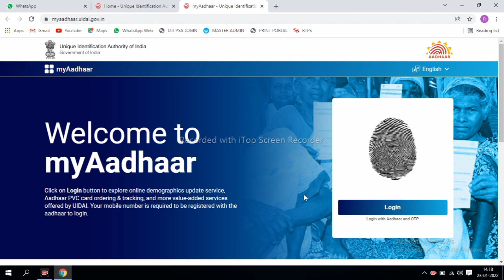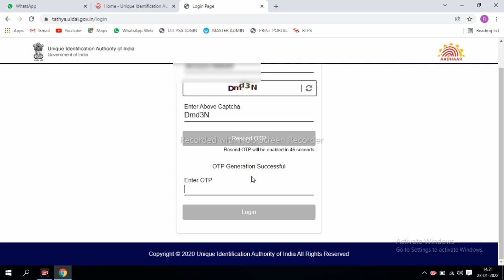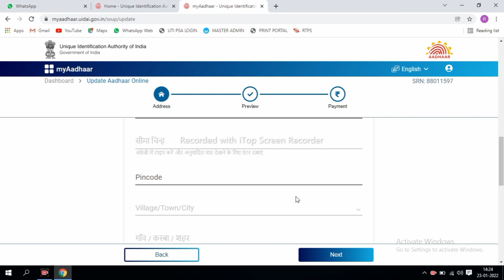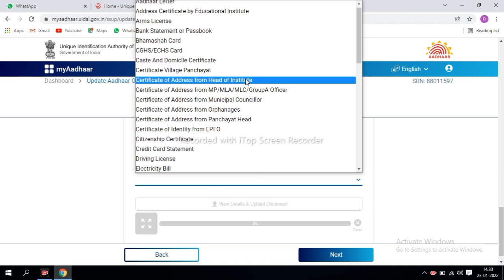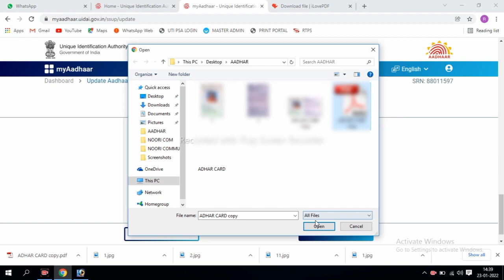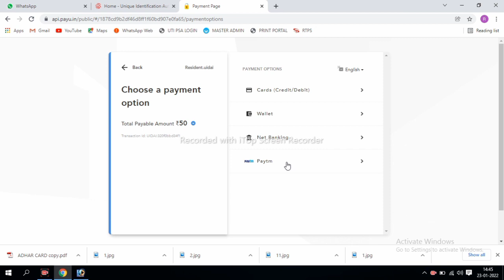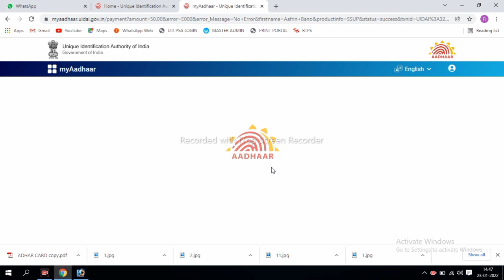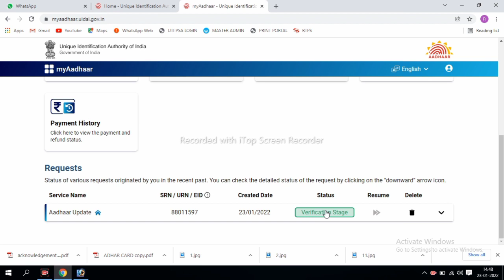Aadhar New Update 2022 | aadhar me address kaise change kare | online aadhar update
aadhar card address change online 2022 ! aadhar card me address kaise change kare 2022

👉 UTI PAN CARD AGENT
✅ USER ID 👉xxxxxx
✅ PASS 👉xxxxxx

4.पैन कार्ड में सुधार कैसे करें

5. पैन कार्ड ट्रैक /स्तिथि कैसे देखें

8. पैन कार्ड ऑनलाइन लॉग इन करें

9. पैन कार्ड डाऊनलोड कैसे करें

10. पैन कार्ड सुधार ऑब्जेक्शन mlm/mla प्रॉब्लम सॉल्व कैसे करें

सभी वट्सप ग्रुप में शेयर कर दीजिए

UIDAI launches aadhaar new portal MyAadhaar. Aadhar new portal se aadhar card download and aadhar card update karna easy hai. is video me aadhar new portal use karne ka process dikhaya gya hai. aadhar me name kaise badle, aadhar me address kaise badle, aadhar me dob kaise change kare ye sab is portal se kar sakte hai

Aadhar card mein address Kaise change Karen
आधार कार्ड में एड्रेस कैसे चेंज करें
how to change address in aadhar card online
adhar card change address
aadhaar address change online
aadhar me address kaise change kare
aadhar me address kaise badle
aadhar card me address kaise badle